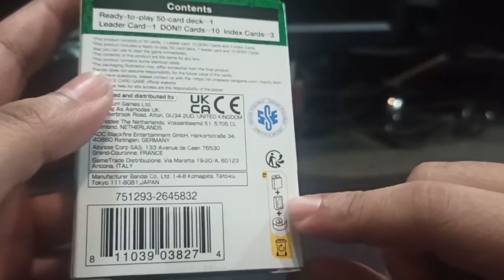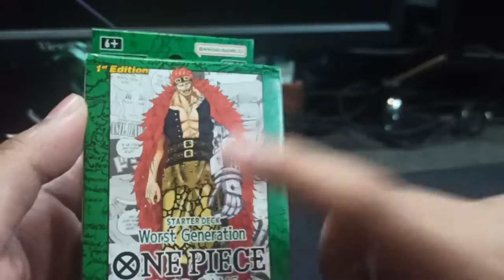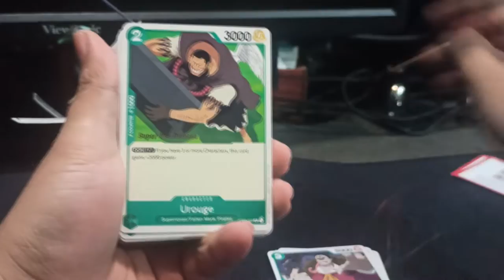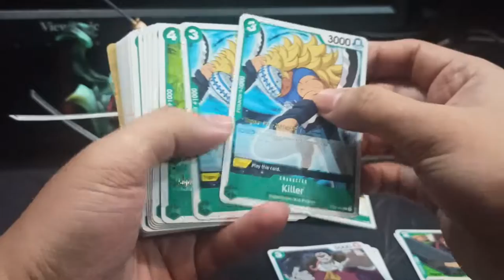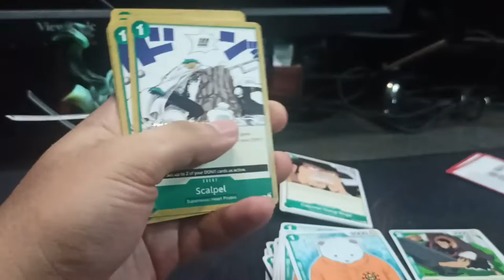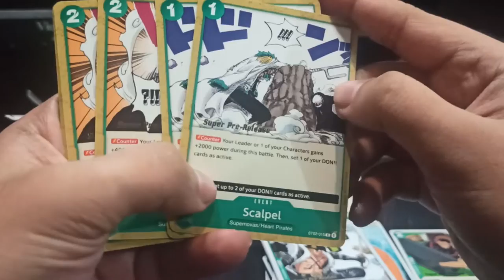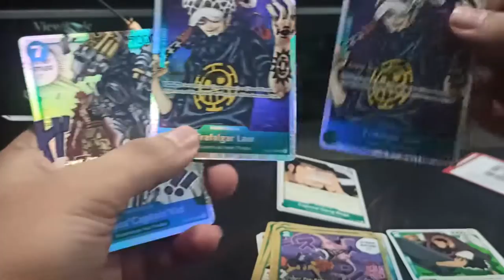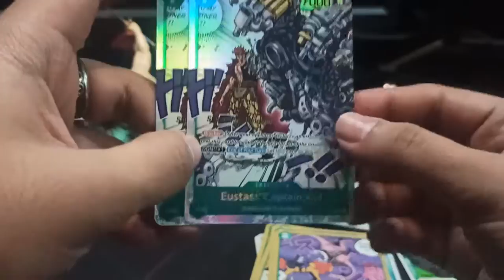Pre-Release! Kid Starter Deck! One Piece TCG!, El mejor Deck?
Esperando a Diciembre para para ver mas contenido de cartas de one piece lets go!

letras gringas que talves atraingan vistas :v

Are you a One Piece fan? Then you need to check out the Kid Starter Deck! This deck is perfect for beginners, and it's pre-release so you can get your hands on it before it goes on sale!

If you're looking for the best deck to play in your local game store, then you need to check out the Kid Starter Deck! This deck is perfect for beginners, and it's pre-release so you can get your hands on it before it goes on sale!

In this pre-release video, we're releasing our Kid Starter Deck! This deck is perfect for children, and is filled with cards that are perfect for beginners.

Packed with fun and challenging gameplay, this deck is perfect for beginners who are looking to start playing the One Piece TCG!

Are you a fan of the One Piece manga and anime series? If so, you'll love our new Kid Starter Deck! This deck is perfect for beginners and is perfect for playing against other fans of the series.

In this pre-release video, we'll show you how to play against other fans of the series, and how to win! If you're looking for the best deck to play in your local card game store, then you need to check out our Kid Starter Deck!